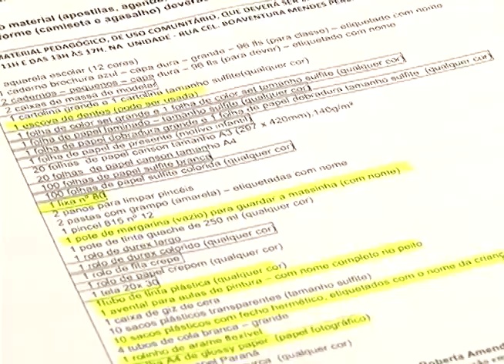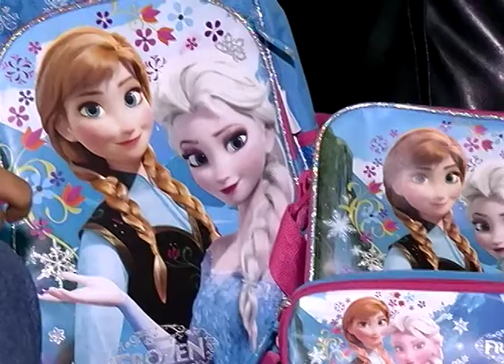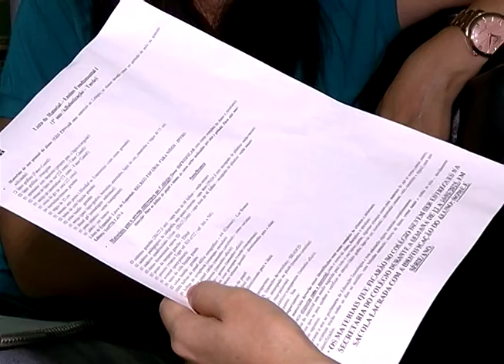Pesquisas para compras escolares começam após o natal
Depois das compras de natal, os pais agora começam a se preocupar com a lista de material escolar para 2015. E esta é uma boa época para iniciar as pesquisas. As lojas estão mais vazias e é possível até encontrar promoções.

*Matéria exibida em 26/12/2014 no Jornal TVE.